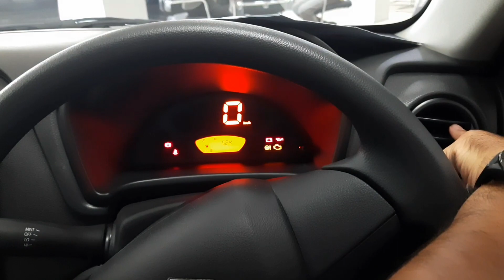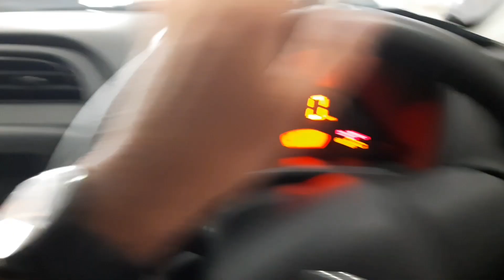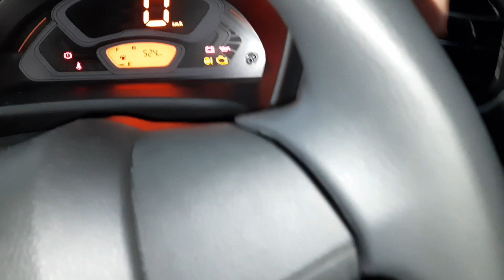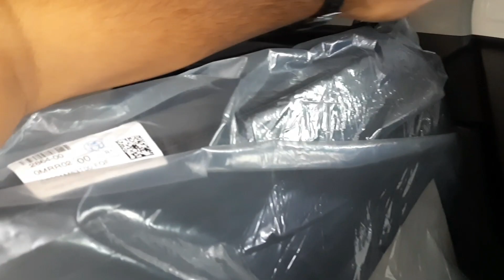Alto K10 LXi Second Base Variant Rs. 4.82 lakh || King of the Hill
DD Motors (Maruti Suzuki Arena)
D-194, Near Airtel Building, Pocket D  Okhla Phase- 1, Okhla, New Delhi, Delhi-110020

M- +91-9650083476